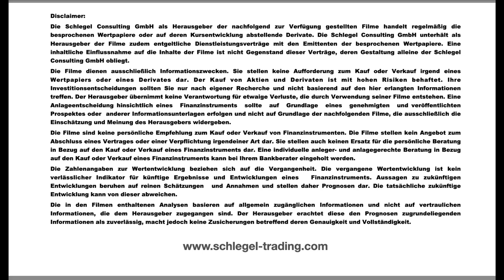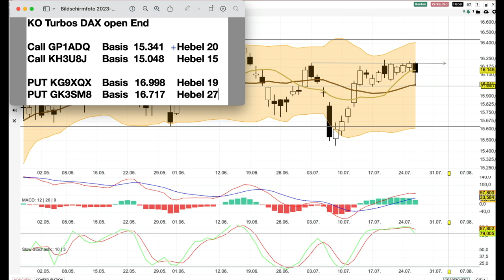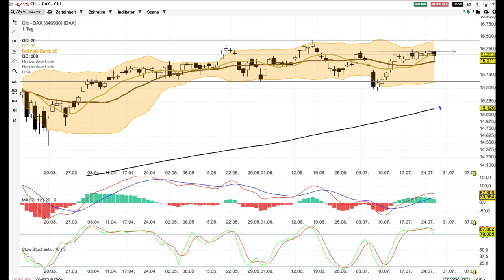DAX Analyse ab dem 27 Juli -Hält sich alles offen-